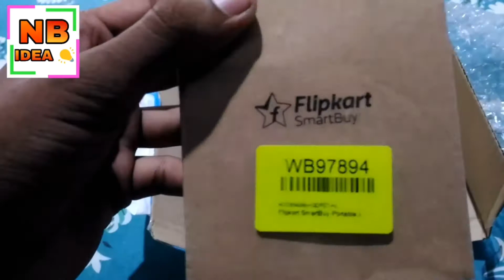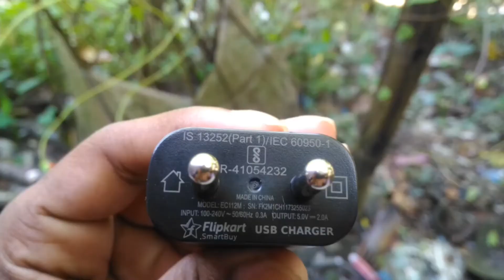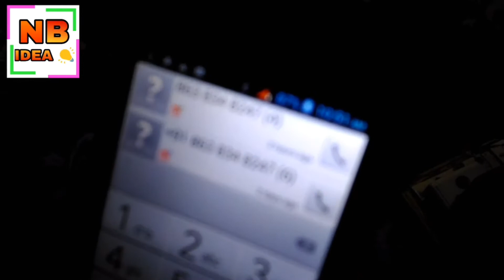Flipkart SmartBuy Charger Unboxing 💥 - review - Best Fast Charger Under 500 In 2018,Hindi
Hii Dosto mene today Flipkart ka SmartBuy Charger ke unboxing + review + live test video laya Hai.  toh mene ki kus alag is video pe I hope ki upko USA laga

Gyz Upko a video kese laga please comment Blew .

[ Video by NB IDEAS
Ak :- Ninkor Barman ]